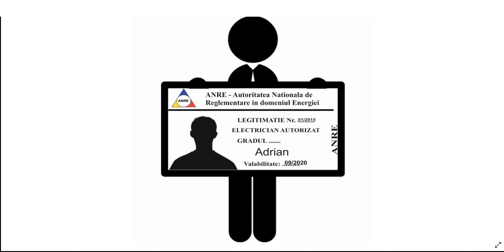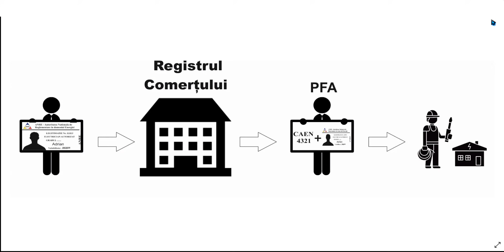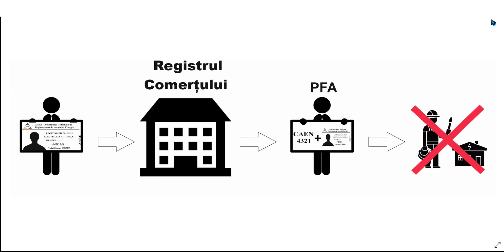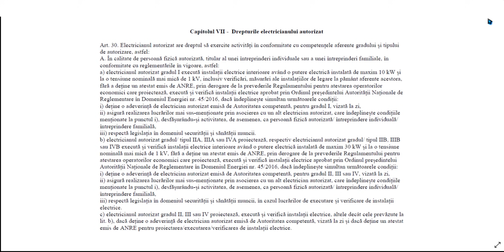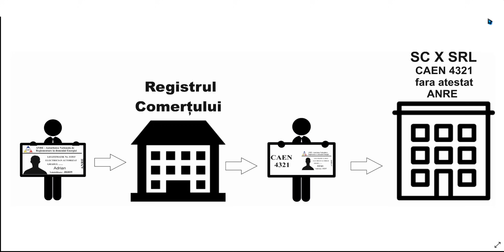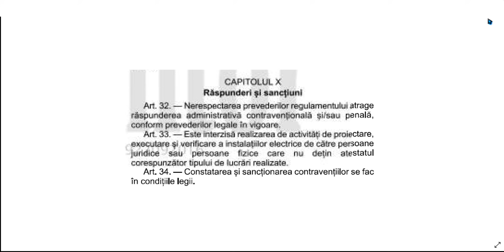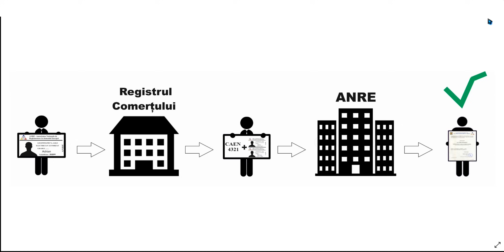Electricianul - LUCREAZA LEGAL!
Adrian Chelaru va descrie ce trebuie sa aveti in vedere cand vreti sa lucrati ca si PFA/II/IF sau SRL fara sa incalcati legea.
Acest video este destinat atat celor care vor sa porneasca o afacere individual sau celor care deja profeseaza dar nu sunt in regula.

Chelaru Adrian
Membru fondator AREL (Asociatia Romana a Electricienilor)
Electrician autorizat gradul IIA
Electrician autorizat gradul IIB
Administrator Alarm Electric Srl
Alarm Electric Srl, firma atestata ANRE de tip B pentru “proiectare si executare de instalatii electrice exterioare/interioare pentru incinte/constructii civile si industrial, bransamente aeriene si subterane, la tensiunea nominala de 0.4 kV”
Alarm Electric Srl, firma licenta IGPR pentru “ instalare, modificare sau intretinere a componentelor sau sistemelor de alocare impotriva efractei”
Alarm Electric Srl, firma autorizata IGSU pentru “instalare si intretinere a sistemelor si instalatiilor de semnalizare, alarmare si alertare in caz de incendiu”